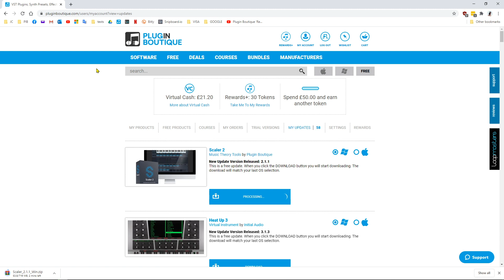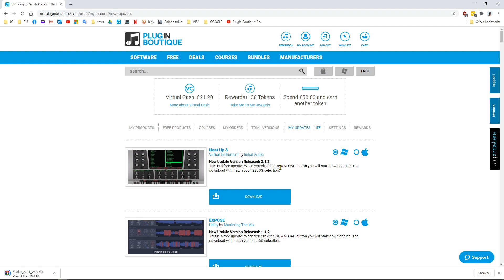How to Update Your VST Plugins at Plugin Boutique | Plugin Boutique Support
A video tutorial on updating your VST Plugins via My Account on PluginBoutique.com